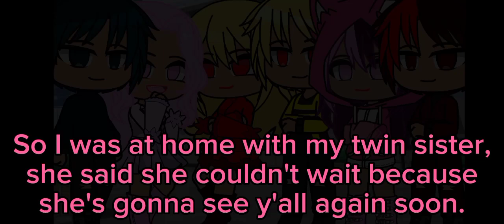Don't be shy baby girl, it's okay(Gacha Art Meme)Emothew and friends💗❤🥰💕